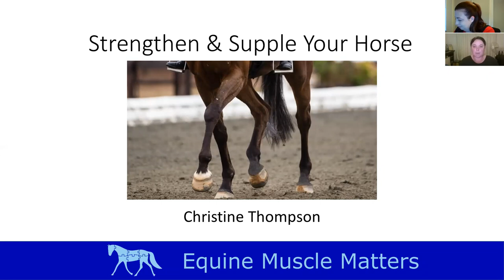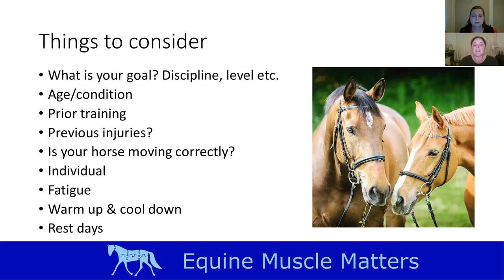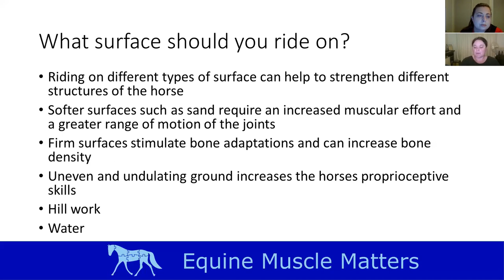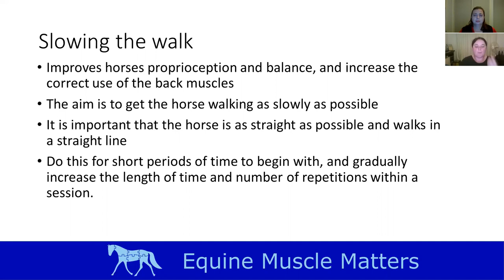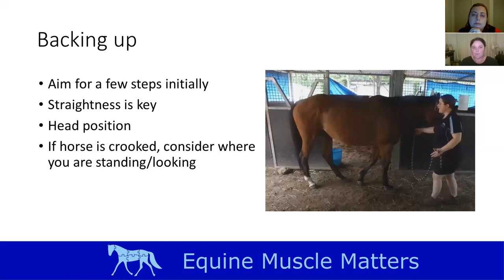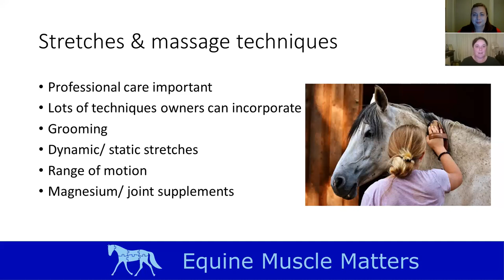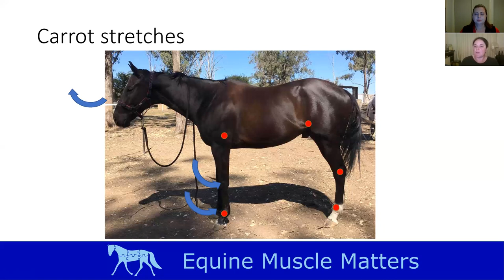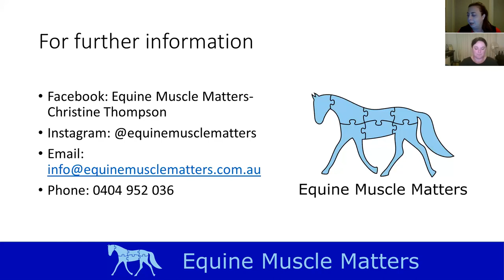Strengthen & Supple Your Horse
CHRISTINE THOMPSON OF EQUINE MUSCLE MATTERS
This presentation will cover a range of topics to help you strengthen and supple your horse. We will discuss the importance of working on different surfaces and look at some stretches, in-hand and ridden exercises that can easily be incorporated into your daily routine.
EQUESTRIAN MOVEMENT FIRST DO NO HARM SUMMIT